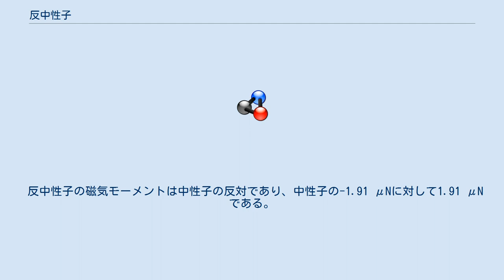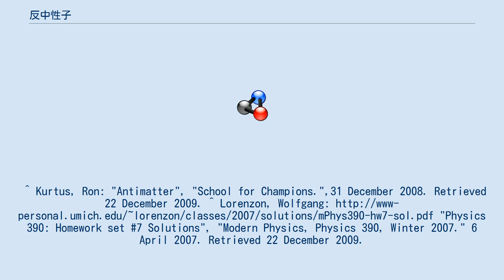反中性子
反中性子（Antineutron）は中性子の反粒子である。
いくつかのパラメータで中性子とは反数の値を取る。
質量は中性子と同じであり、電荷も中性子と同じゼロであるが、バリオン数は中性子の+1に対して-1を取る。
これは、中性子がクォークから出来ているのに対して、反中性子は反クォークから出来ているためである。
特に、反中性子は1つの反アップクォークと2つの反ダウンクォークから構成される。
 反中性子は電気的に中性のため、直接観測することは容易ではない。
その代わり、対消滅による生成物が観測される。
理論的には、束縛されていない反中性子は中性子のベータ崩壊に対応する過程で、反陽子と陽電子、ニュートリノに崩壊する。
理論的には、バリオン価の保存の破れを許容する未知の物理過程があるとすれば、中性子-反中性子振動が存在する可能性が指摘されている。
 反中性子は、反陽子が発見された翌年の1956年に、ローレンス・バークレー国立研究所のベバトロンを用いた陽子-陽子衝突の実験を行っていた際に、ブルース・コークによって発見された。
 反中性子の磁気モーメントは中性子の反対であり、中性子の-1.91 μNに対して1.91 μNである。
ここで、μNは核磁子を表す。
^ Kurtus, Ron: "Antimatter", "School for Champions.",31 December 2008. Retrieved 22 December 2009. ^ Lorenzon, Wolfgang "Physics 390: Homework set #7 Solutions", "Modern Physics, Physics 390, Winter 2007." 6 April 2007. Retrieved 22 December 2009.